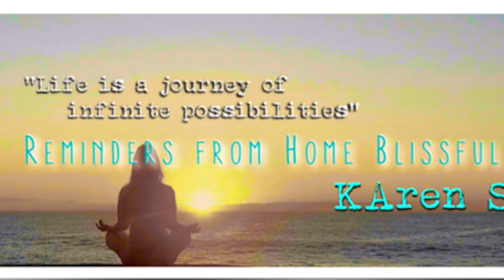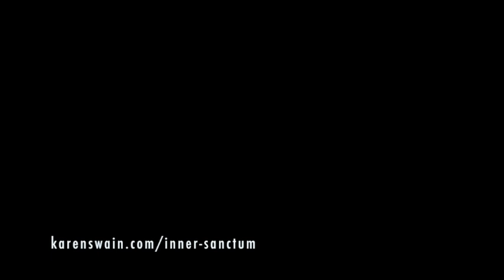💙Facing Fear and Developing Intuition Bill Bennett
Bill Bennett is an award winning filmmaker, author, producer and director of feature films and documentaries. In a career spanning more than thirty years, he’s made sixteen feature films, four dramatised documentaries and five feature length documentaries.His feature films have won numerous awards, both in  Australia and internationally. I last spoke with Bill in 2018 about his wonderful documentary on intuition, called  PGS: Intuition Is Your Personal Guidance System..  If you haven’t seen our conversation please have a look, we talk about his experience hearing a VOICE in his head as he was driving to catch a flight very early in the morning. Enjoy our enlightening conversation.

Appreciate KAren Swain's work on ATP Media Awakening Consciousness? Please support us, you can share your love on this THANK YOU 💖 🙏

                                SHINE YOUR LIGHT Brightly

KAren Swain is a spiritual Teacher and Medium who helps you align with your Soul's calling. and download her free report '10 Top Ways to Lasting Happiness'